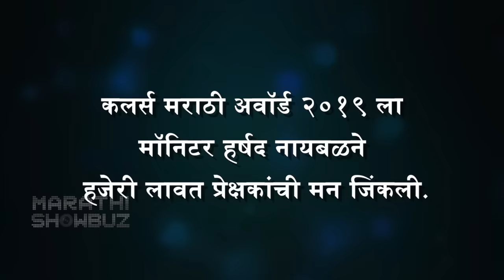"तुम्ही जावई आहात तर काम करा" | Harshad Naybal MAKES FUN Of Sumeet R | Colors Marathi Award 2019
कलर्स मराठी अवॉर्ड सोहळ्याला मॉनिटर हर्षद नायबळने हजेरी लावत सोहळ्यात रंगत आणली. या शोचा सूत्रसंचालक सुमित राघवनसोबत मॉनिटरने केलेली मस्ती पहा या व्हिडिओमध्ये!